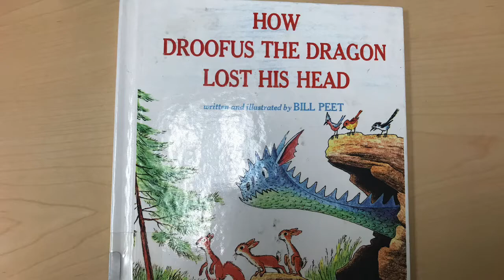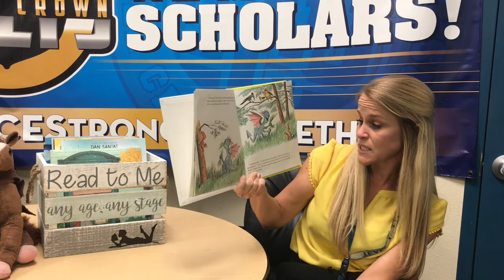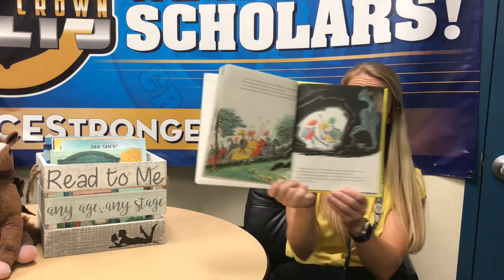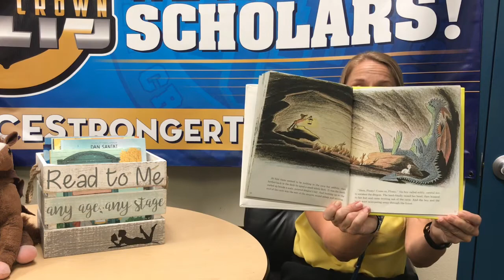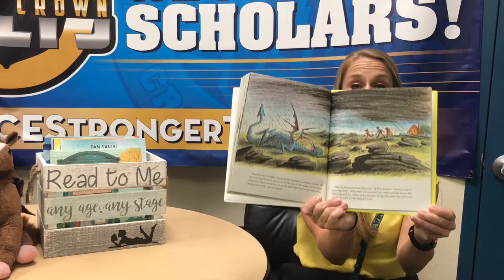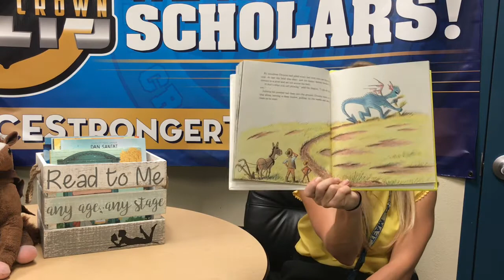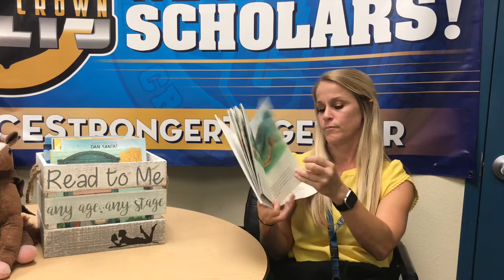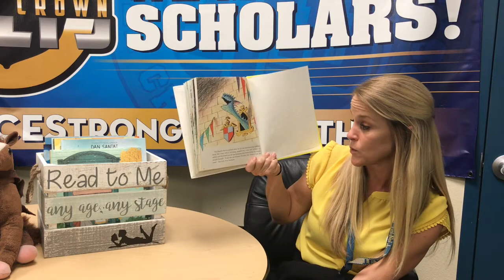How Droofus the Dragon Lost His Head